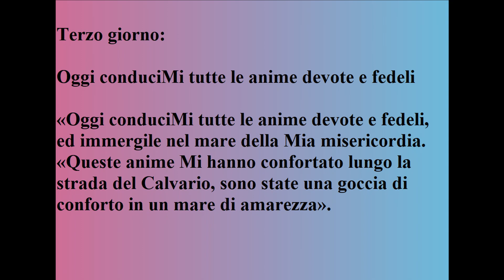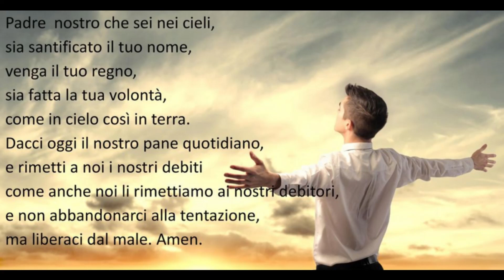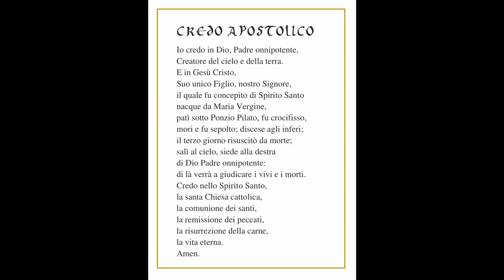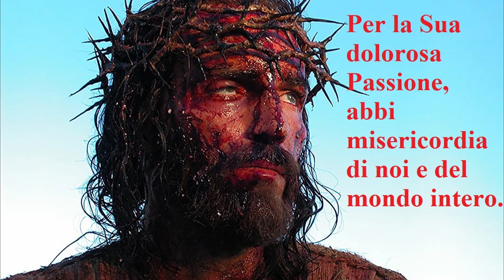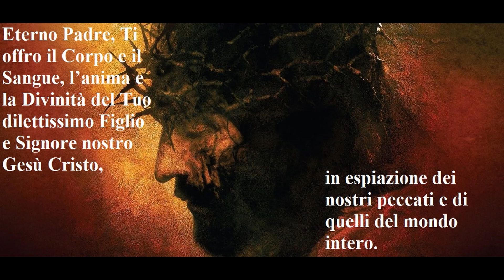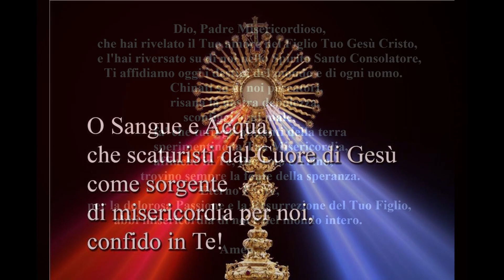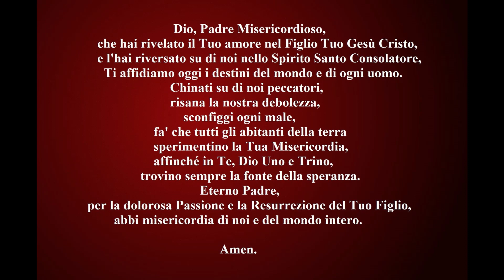Novena alla Divina Misericordia TERZO GIORNO